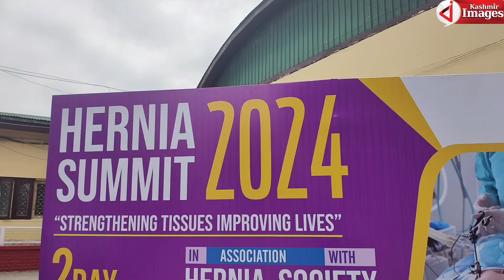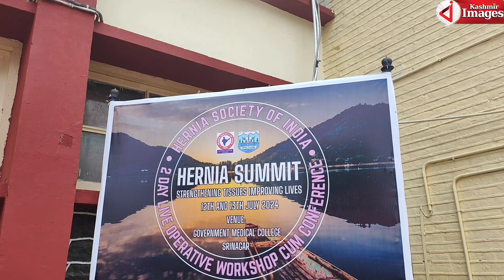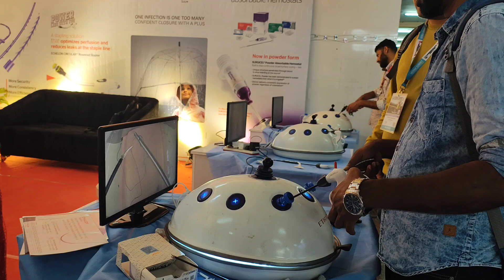GMC Srinagar Hosts 'Hernia Summit 2024' Live Operative Workshop and Conference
GMC Srinagar Hosts 'Hernia Summit 2024' Live Operative Workshop and Conference in Collaboration with Hernia Society of India

Report By TaHa wani